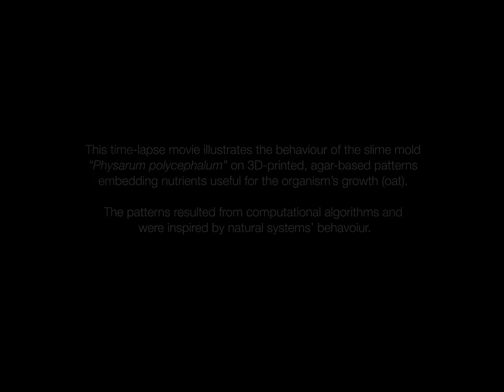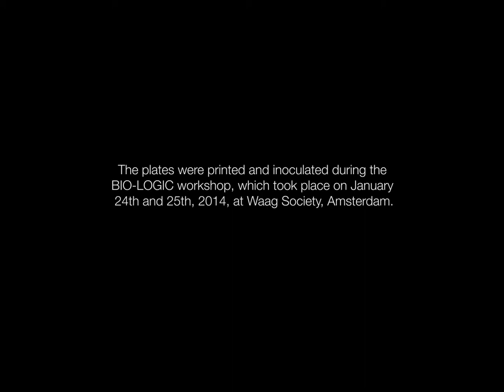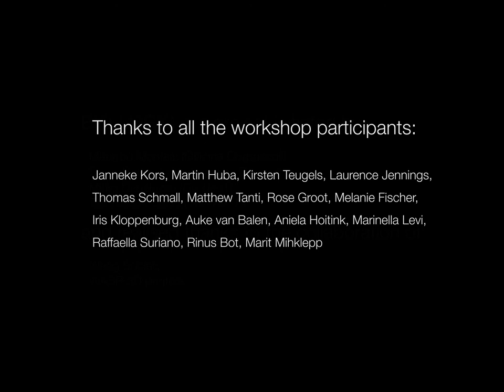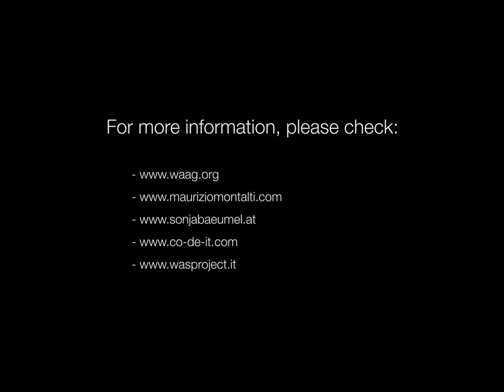BioLogic | Living structures and Swarm bodies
Living structures and swarm bodies: Interactions between Biological and Digital computing, in the forms of Slime Mold and 3D printed architectures.

How do biological entities and digital algorithms relate to each other? How could the study of such interaction be visualised? And what would be the applications and the implications which could derive from such a study? Which disciplines could be affected?

and/or